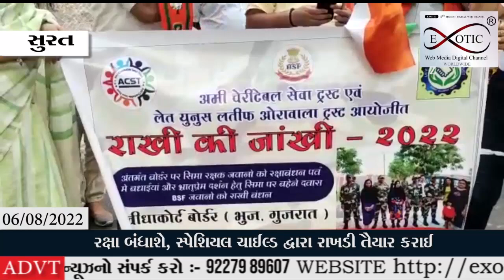બોર્ડર પર 1000 જવાનોને રક્ષા બંધાશે, સ્પેશિયલ ચાઈલ્ડ દ્વારા રાખડી તૈયાર કરાઈ